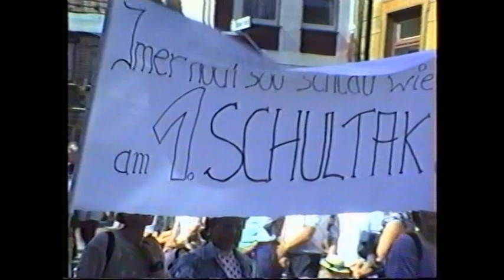Malchower Volksfest - 30 Jahre zurück